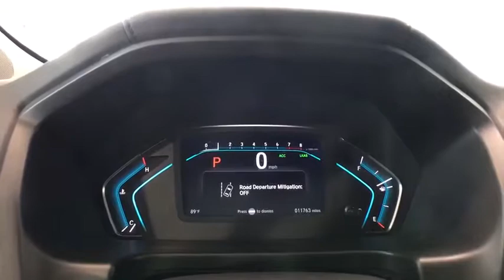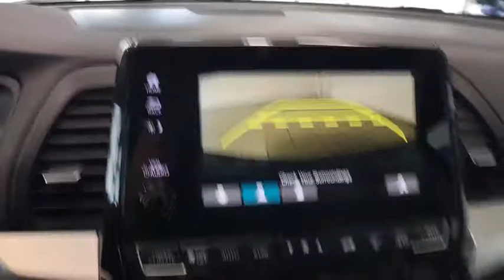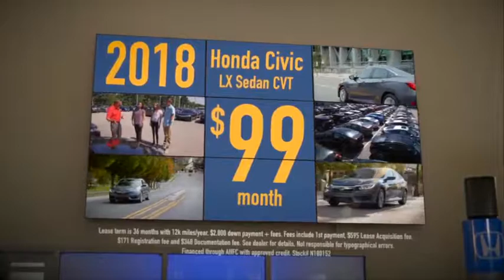2018 Honda Odyssey Auburn, Worcester, Putnam, Westborough, Shrewsbury, MA N180937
Crystal Black Pearl U 2018 Honda Odyssey available in Aubrun, Massachusetts at Lundgren Honda Auburn. Servicing the Worcester, Putnam, Westborough, Shrewsbury, MA area.

Odometer is 12365 miles below market average! *The Lundgren Advantage  Experience it! Lundgren Honda of Auburn is a Family owned and operated business since 1964. * Our philosophy is to use market based pricing. * We like to make sure our customers get all the information they need to make an informed buying decision. *You will also receive a Coupon Book filled with over $824.00 dollars' worth of savings to our Service Department, Parts Department. Lundgren Honda of Auburn Experience it!